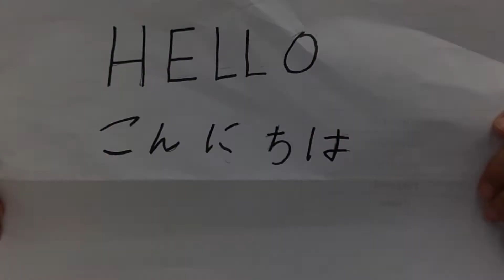Mayu's (G2) IPC Video (2019-20)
We experienced a few technical difficulties beyond our control this year but the girls showed grit and resilience in producing their videos all the same! Produced as part of the IPC Unit, Different Places, Similar Lives, students used creative commons images sourced through photosforclass.com. They wrote and recorded their narratives, imported the images, learned some simple editing functions of iMovie and shared with their families at a special event celebrating the unit.